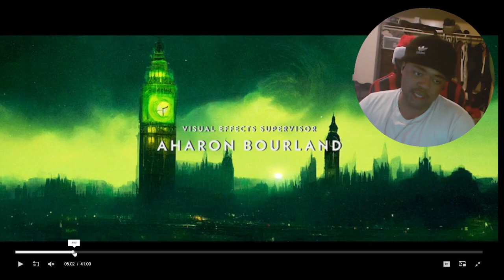OH CMON, BOREFEST AGAIN? - SECRET INVASION EP 3 REVIEW